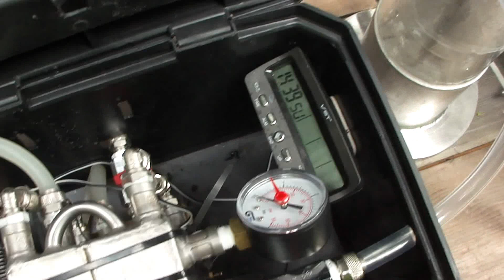Verschiedene HHO und Trenn-Zellen Übersicht - HHO and Hydrogen-Oxygen-Seperation cells overview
English translation see below !

Hier haben wir eine kleine Übersicht, was alles für weitere HHO und Wasserstoff Suaerstoff Trennzellen zum Treffen mitgebracht worden sind. Wir sehen hier einige Zellen die User Holger mit seinen Studenten gebaut hat und zum Schluß die Trennzelle von User Rene, der mit den umgebauten Spritzpistolen eine Trennzelle gebaut hat, wo die Membranen aus einer billigen Polyäthylen Tischdecke gebaut wurde.

Diese Trennzelle, die Wasserstoff und Sauerstoff getrennt abgibt,
wird man in den nächsten Videos dann noch besser bestauen können, da damit ein umgebauter einfacher Campinggaskocher betrieben wurde und auch ein altes Bundeswehrnotstromaggregat..

English translation:

Here in this video we see a few HHO and  hydrogen-oxygen separation cells brought by some users to the meeting.
We see here a few cells, the user Holger has built with his students, and finally we see the separation  cell of user Rene, who built his separation  cell with using some plant spray gun bottles and  where the membranes was made out of a very cheap polyethylene  tablecloth.

This separation cell, which  emits hydrogen and oxygen separately
will be in the next few upcoming videos will be seen powering a cheap converted simple camping gas stove which then was operated by the emitted hydrogen gas from this cell and also an old army emergency generator was then powered with it.

Regards, Stefan.

Future Tech:: "FREE ENERGY DEVICE - AKULA Blue LED Light Generator"

Now here is a great new Outro Video Maker, what I also use now, how you can very
easily produce your Outro-Videos for your Youtube Videos, so that they will have these Thumbnail
Outro Videos to click on, so people stay on your channel. The Outromaker does also add automatically Annotations and Cards!
Highly recommended. also very good for getting new susbscribers !